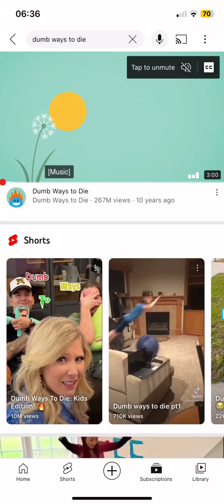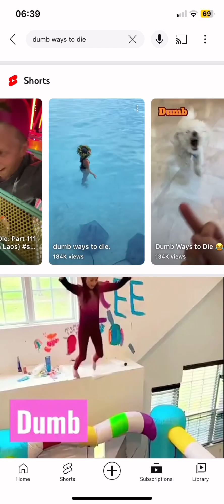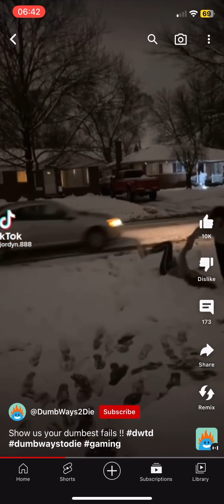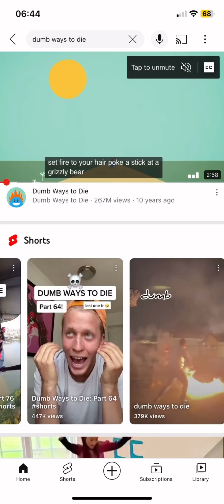Dumb Ways To Die Comilpaiton